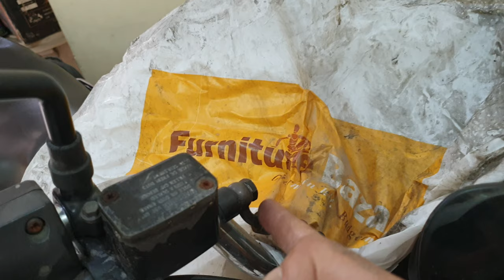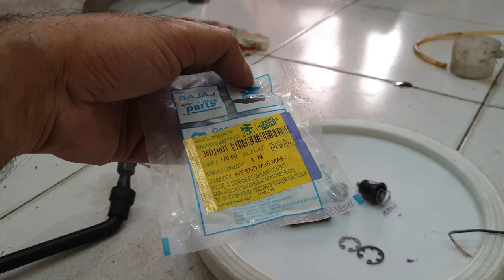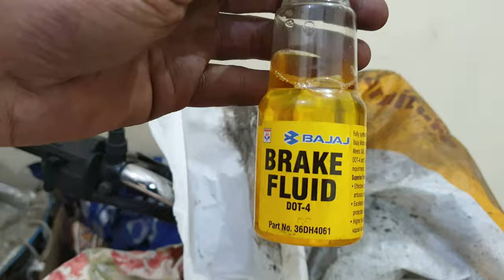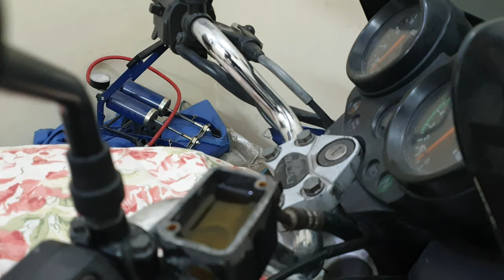How to Service Disk Brake Caliper Master Cylinder | Bleeding the Brakes | 2003 Bajaj Pulsar 180 DTSi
Hi
Finally  it was time to service the master cylinder and brake caliper on old Bajaj Pulsar 180 DTSi. It was not ridden for more then a year and brake took toll. The process is simple and just requires basic know how and can be done at home. It is same for all bikes with disk brakes.
Ride safe :)